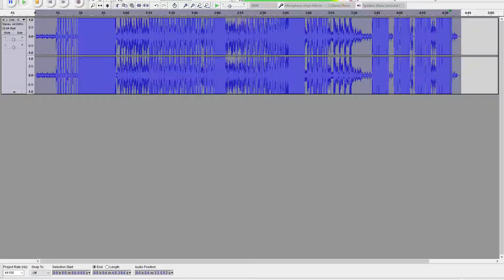J. Cole - G.O.M.D {meme boost}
ur whalecum austin

it still sounds good bass boosted